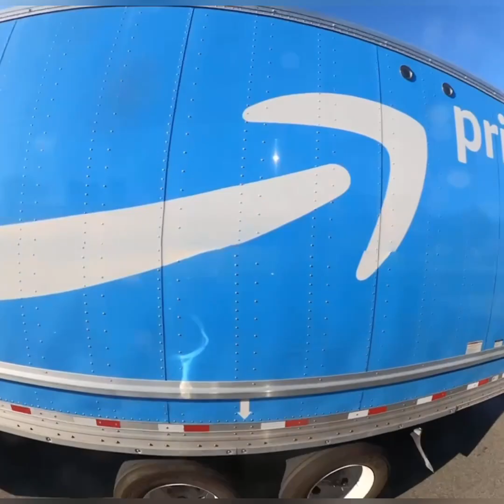Long Haul Truckers